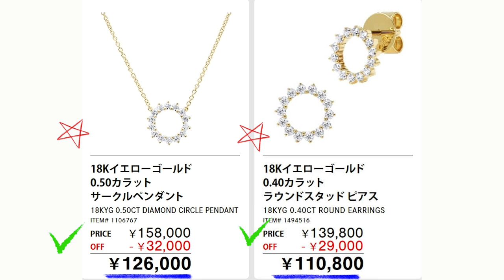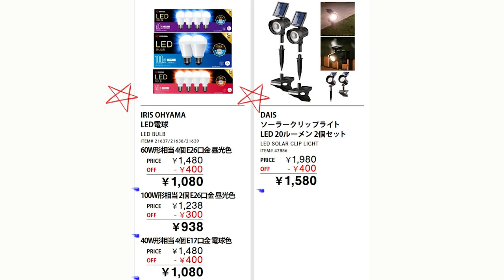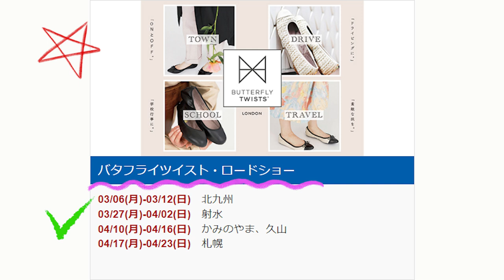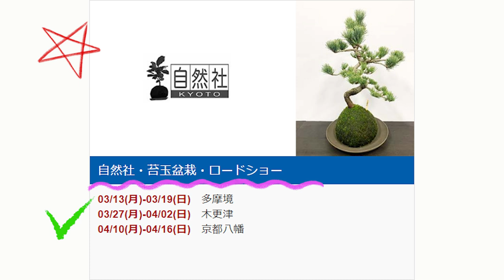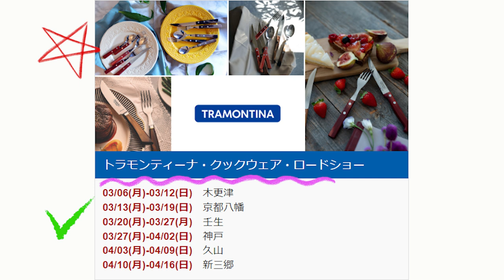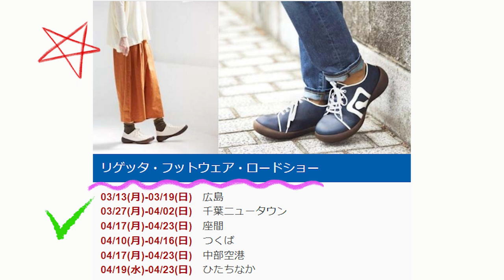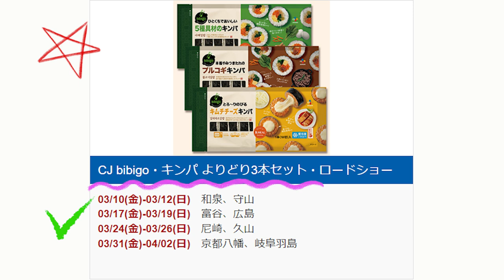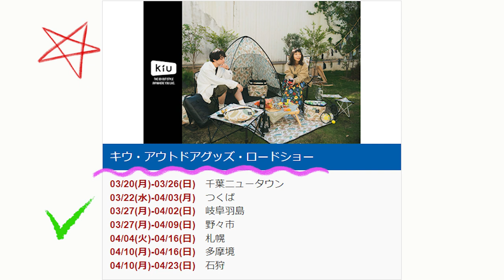【2023 03 13】コストコ magazine セール クーポン 最新 情報 【SPECIAL SAVINGS】